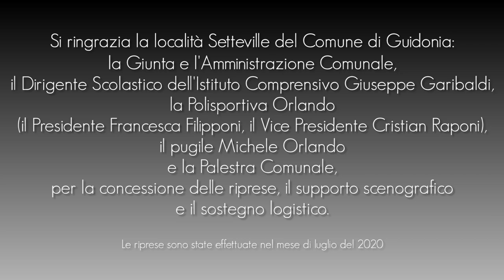VITE AL TAPPETO, di Vittorio Rombolà e Federico Saliola.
“VITE AL TAPPETO”,
da un’idea di Vittorio Rombolà.

Scritto e Diretto da Vittorio Rombolà e Federico Saliola.

Lo spot, che si snoda attraverso un duplice obiettivo, pone in contraddittorio il mondo “a colori” dei giovani, avvalorato da lealtà, sentimento e rispetto, con quello inchiostrato da indolenza, noncuranza e aggressività.

Con (in ordine di apparizione):
Isaia Rombolà,
Samuele Byrd,
Andrea Simeone,
Tommaso Cerutti,
Michele Orlando,
Cristiano Laboureur,
Giorgia Tubertosi,
Luca Paoletti,
Jacopo Solaro,
Naima Ienne,
Daniele Di Crosta,
Gabriele Tantini,
Tiziano Bramonti.
Francesco Bardi,
Vittorio Rombolà,
Andrea Procario.

La voce è di Mariano D'Angelo.

Montaggio, Mattia Rombolà.
Colonna Sonora, Still Standing degli Anno Domini Beats (free music youtube).

Si ringrazia la località Setteville del Comune di Guidonia: in particolare la Giunta e l’Amministrazione Comunale, il Dirigente Scolastico dell’Istituto Comprensivo Giuseppe Garibaldi, la Polisportiva Orlando (il Presidente Francesca Filipponi, il Vice Presidente Cristian Raponi), il Pugile Michele Orlando e la Palestra Comunale, per la concessione delle riprese, il supporto scenografico e il sostegno logistico.
Le riprese sono state effettuate nel mese di luglio del 2020.